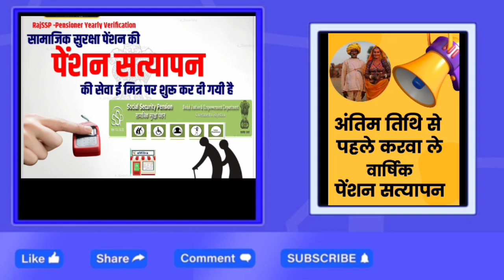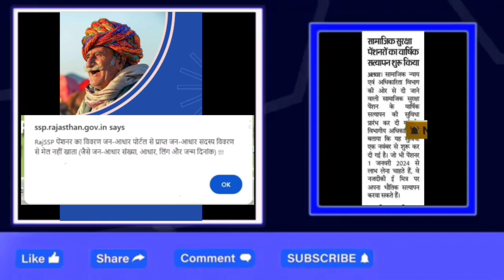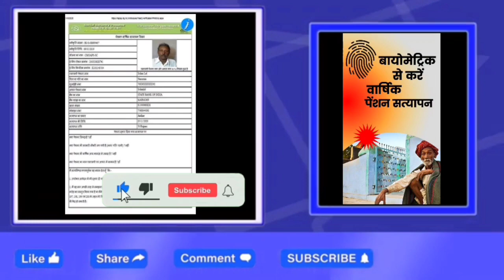पेंशन वार्षिक सत्यापन 2023-24! बड़ी समस्या।सत्यापन कैसे होंगे।Pension Yearly Verification!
👉पेंशन वार्षिक सत्यापन 2023-24|Pension Yearly Verification 2023-24!@JankariMitra

mobile se pension satyapan kaise karepension yearly verification by mobile
pension satyapan kaise kare emitra se, pension satyapan problem
pension satyapan error,
pension satyapan error solution,
पेंशन वार्षिक सत्यापन प्रॉब्लम समाधान,
rajssp pension yearly versification
rajssp pension yearly verification
pension yearly verification mobile app
Pension yearly verification
पेंशन वार्षिक सत्यापन कैसे करें
pension satyapan kaise karen
pension yearly verification 2022
pension satyapan mobile app
pension satyapan mobile se kaise hoga
online
pension satyapan kaise kare
pension satyapan mobile se kaise kare
mobile se pension satyapan kaise kare
pension yearly verification by mobile

पेंशन वार्षिक सत्यापन 2023-24 जनआधार डाटा मिलान समाधान
pension yearly verification 2023-24
pension yearly verification emitra
pension ka yearly verification kaise kare
pension satyapan kaise kare emitra se
pension satyapan problem
pension satyapan error